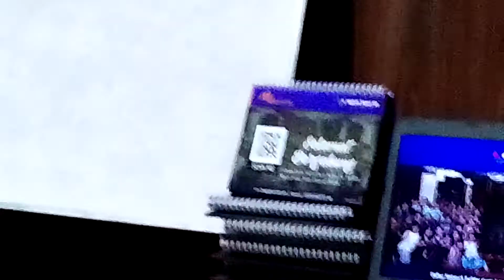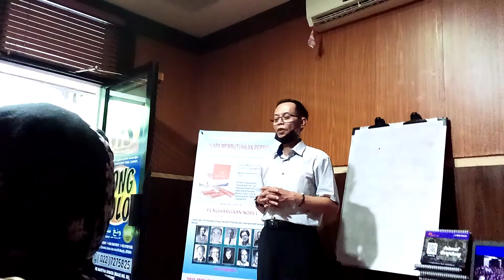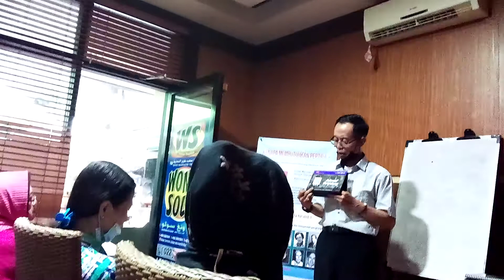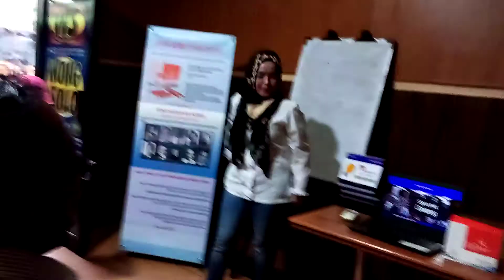MAGIC LIFE June 12, 2021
Magic life adalah Perusahaan dari Singapure .Bahan2 alami Pencegah penyakit dan penyembuhan berbagai Penyakit Terutama penyakit STROKE